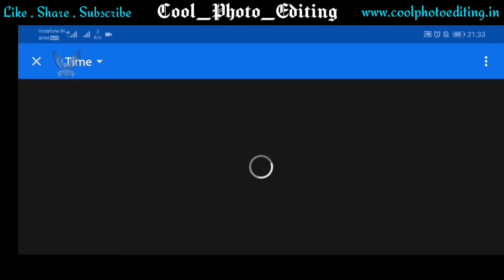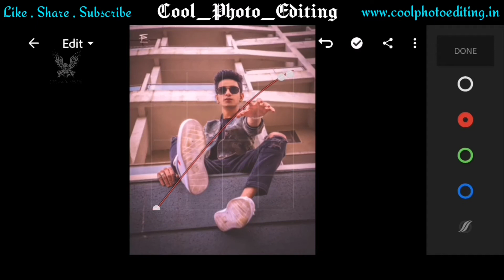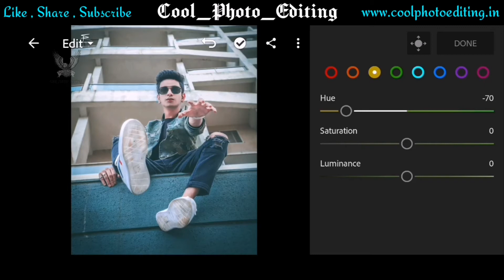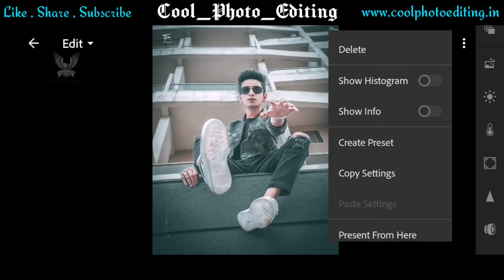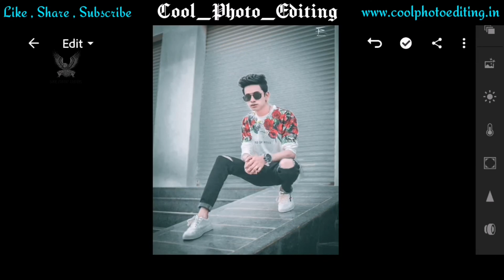Lightroom Mobile Photo Editing Tutorial|Lr Mobile presets Free Download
🌀ʄօʟʟօա ʍɛ օռ ֆօċɨǟʟ  ʍɛɖɨǟ🌀

🌀օʊʀ ʏօʊtʊɮɛ ċɦǟɨռǟʟ🌀

🌀 Presets Link 🌀

🌀օʊʀ աɛɮֆɨtɛ🌀

🌀ɮʊֆɨռɛֆֆ ɛռզʊɨʀʏ🌀

🌀kɛʏ-աօʀɖֆ🌀

🔥One Like 🙏🏻
🔥One Share 🙏🏻